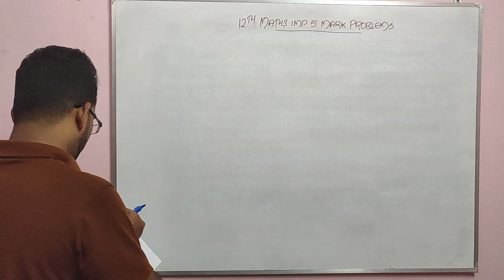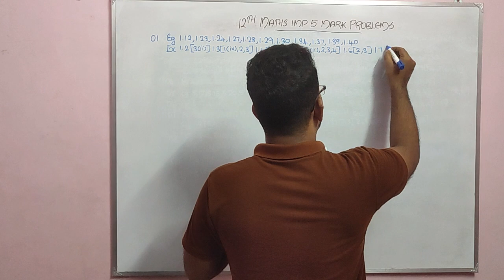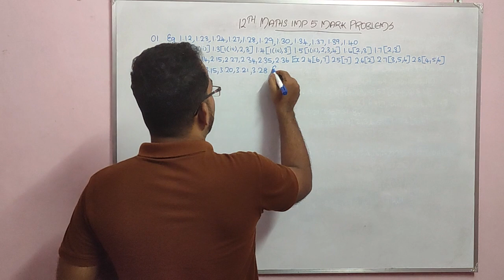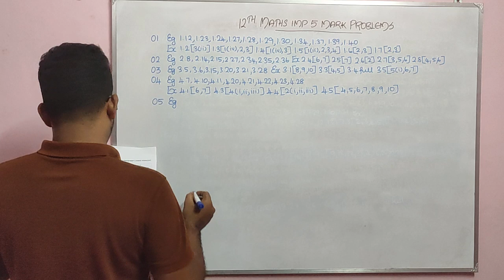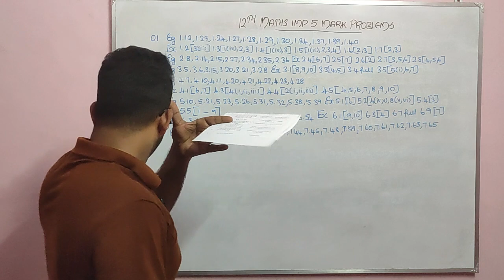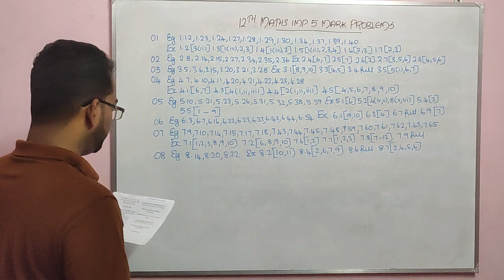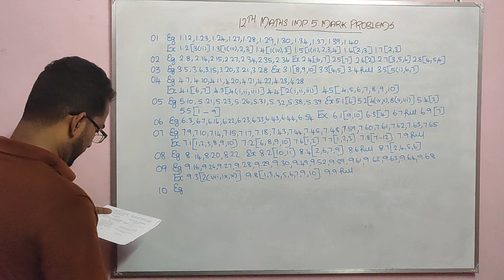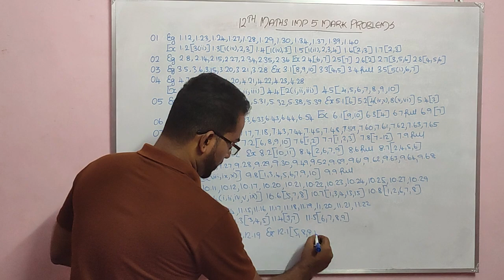12th Maths Important Problems 2023 | 12th Maths Half Yearly Exam 2023 Important 5 Marks